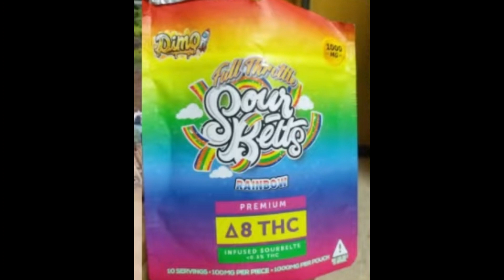VENDOR@SCHO0L GATE SELLS 'MOLLY' TO STUD3NTS AS SWEETS! 65 KIDS HOSP!TALISED- JAMAICA!